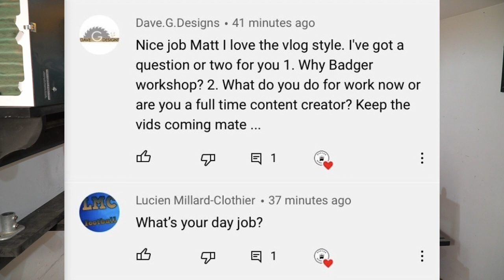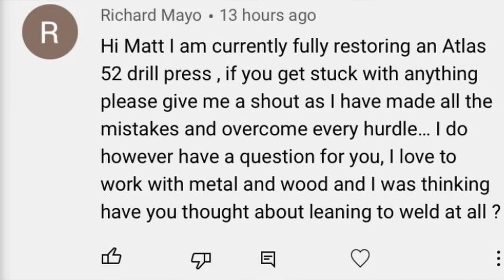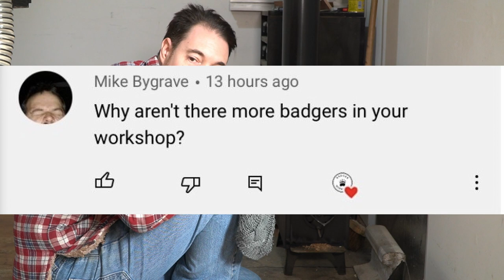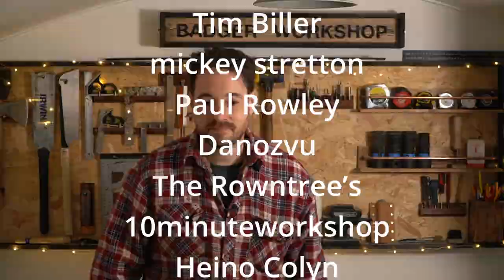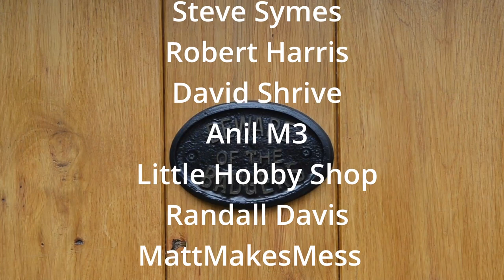Badger Vlog 02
Hello and welcome to Badger Workshop. This time I am answering your questions from the last vlog and showing off some new tools.